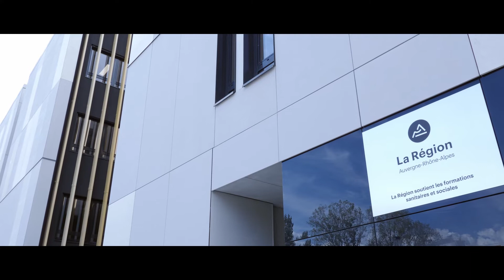L’Institut de formation des professionnels de santé à Grenoble : une première en France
Le 12 novembre dernier a été inauguré par le CHU Grenoble Alpes et l’Université Grenoble Alpes, l’Institut de formation des professionnels de santé (IFPS), sur le domaine universitaire en présence de l’ensemble des financeurs. Inédit en France, ce nouvel équipement peut accueillir simultanément 2 500 étudiants et personnels avec une ambition forte : faire travailler ensemble les futurs professionnels de la santé à une logique de soin commune dès leur formation initiale pour proposer au patient de demain la meilleure offre de soin possible sur le territoire de l’arc alpin.